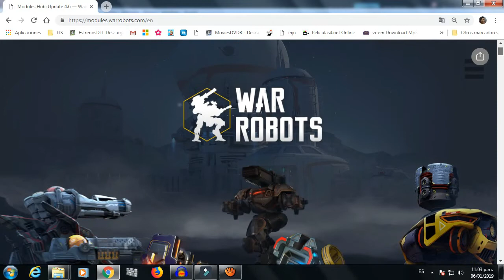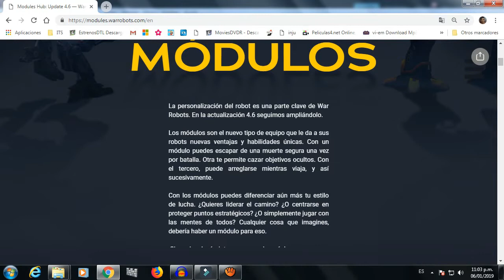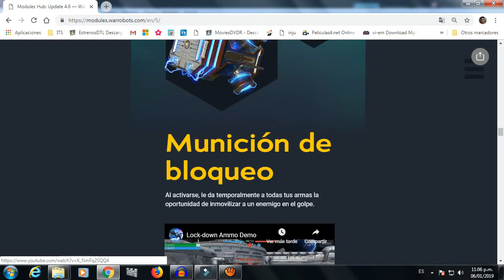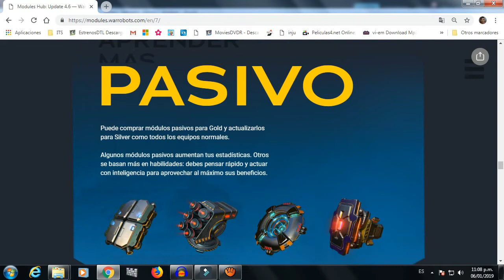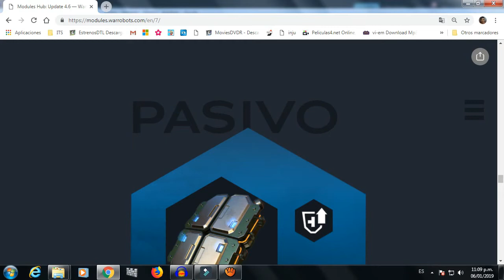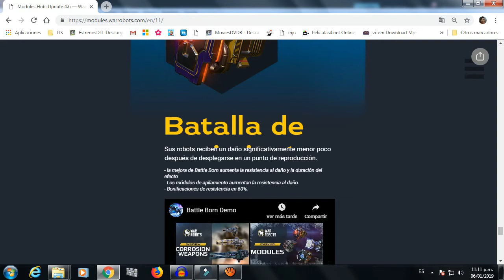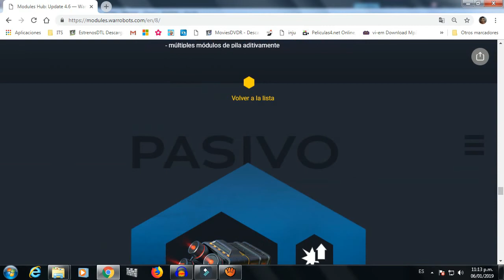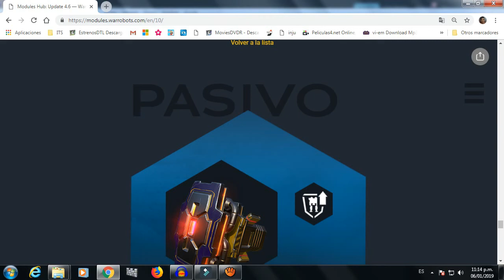que módulos comprar - abril nuevos módulos | PRISFOR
formulario